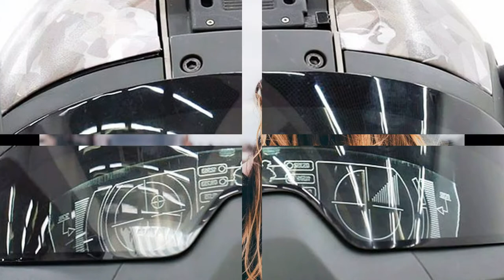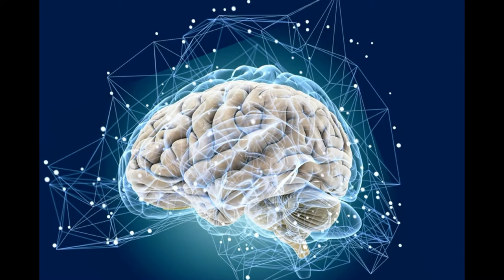На пределе Профессии Бизнес Майский Жук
На пределе (Профессии Бизнес)

  mandoline
Сосредотачиваясь на главном
Отмети все остальное, плавно
Прими прагматичное решение
Без позволения отвлечения
Задумайся о главном
   harmonuca solo
Нет больше кроме этого - ничего
Не полагаясь ни на что,  ни на кого
Не стоит  оставлять место ошибке
Посмотри на себя,  дай свободу улыбке
  guitar solo
Сыграй свою роль в этой действительности,
Направь взгляд на выход, к стабильности
Всегда во всем есть спокойный выход!
Нужно стремиться к нему, на выдох
  guitar & hammond solo
Готов ли пройтись по лабиринту сложностей
На пределе своих собственных возможностей?
Готов ли?

20.12.27